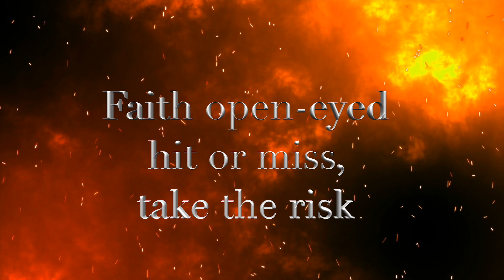"Burning Bridge" early release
"Burning Bridge" from the forthcoming album 'Light And Shade' available for pre order
"Burning Bridge" available now everywhere including YYNOT bandcamp for High Quality download.

Written/Produced by: Billy Alexander